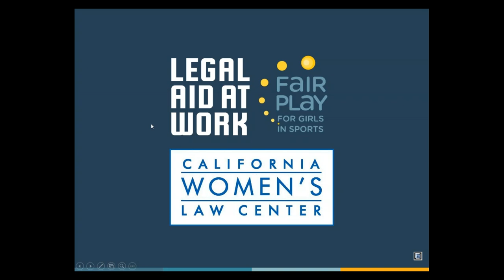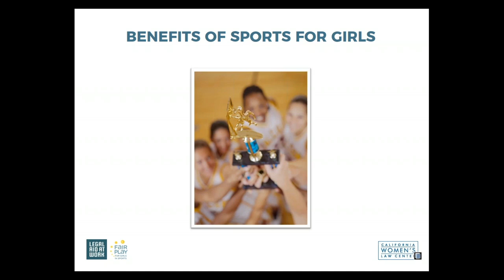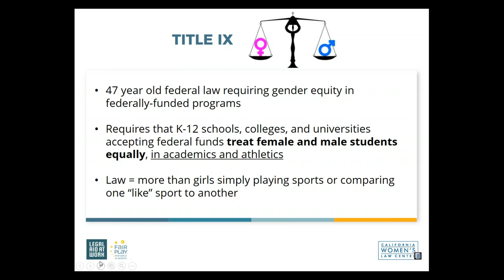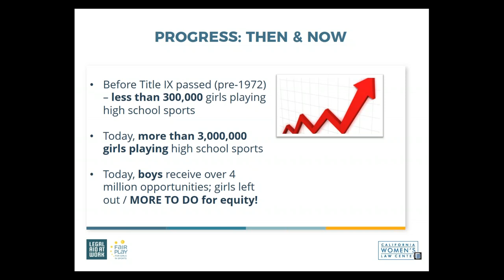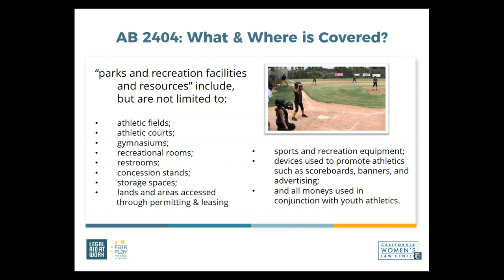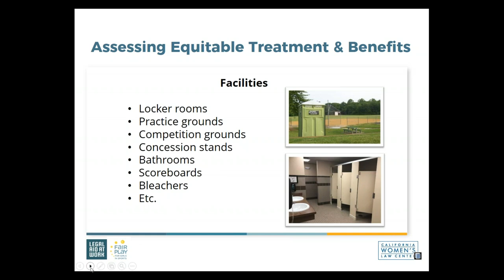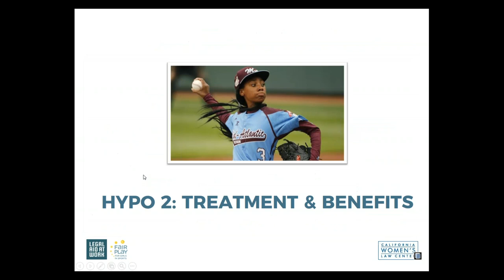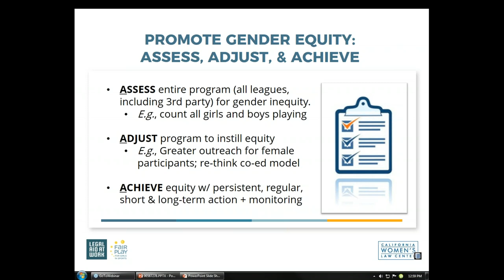Is Your Community Playing Fair CA’s Fair Play Act AB 2404 and Gender Discriminatio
Girls who play sports as youth benefit in many ways: they perform better in school, are more likely to earn higher wages, and have better health outcomes. California enacted the Fair Play in Community Sports Act (“Fair Play Act” or AB 2404) almost 20 years ago, requiring local community youth sports programs to provide equal opportunities, treatment and benefits to girls and boys in their competitive athletic programs. Despite this, girls’ sports at the local youth level still continue to face significant discrimination. This webinar will explore the Fair Play Act and its impact, and will provide a brief primer on the law the Act is based on, Title IX—which celebrated its 47th anniversary in June. Join us to learn about gender-based inequities in your local sports program or at your school and potential ways to address such inequities!

Presented by:
- Amy Poyer, California Women's Law Center
- Kim Turner, Legal Aid at Work

MCLE: 1 Hour General

This training is produced by the Legal Aid Association of California (LAAC). LAAC produces trainings designed for civil legal aid and pro bono attorneys throughout the state, bringing the experts directly to the advocates helping low-income Californians. Technology permitting, all trainings are recorded and archived for later on-demand viewing by advocates.